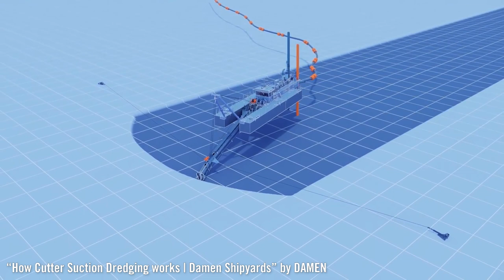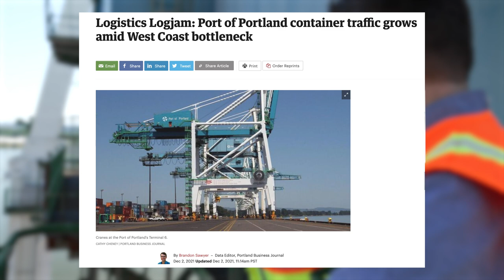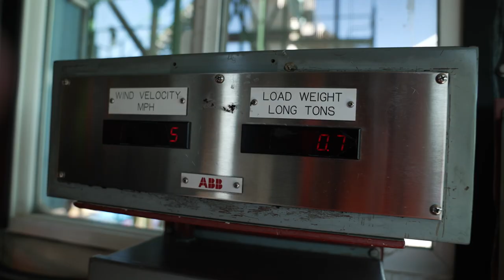Port of Portland Tour: International Trade in Action // BUSN 300